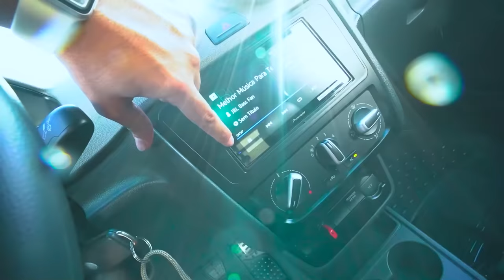Saveiro Cross + Som Forte + Água + Sabão + Amigos = ?????? 🔥🔊😈 * responde nos comentários aee *